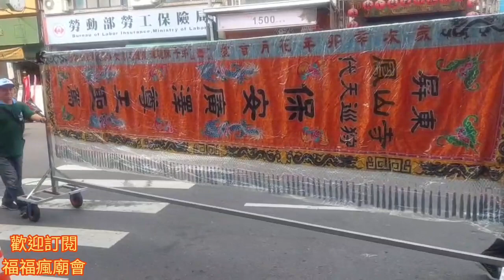玄天慶七五各友宮力挺☆超美禮生開路嗨翻屏東市☆屏東真武宮玄天上帝建廟75週年平安祈福遶境